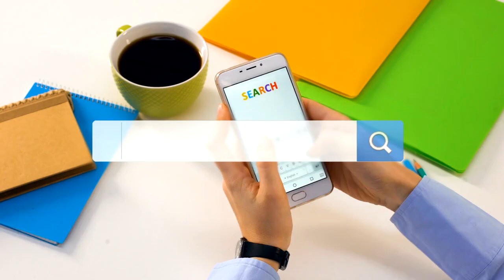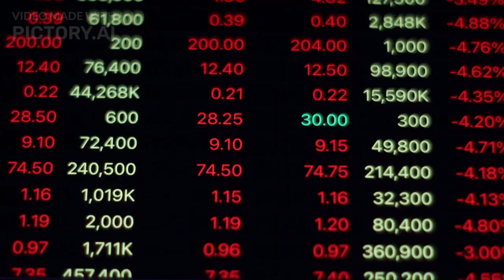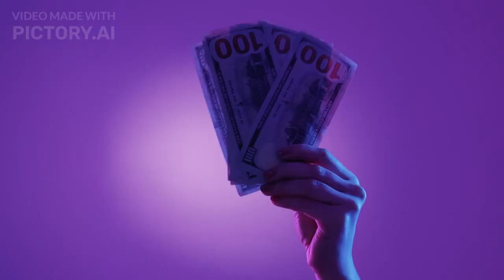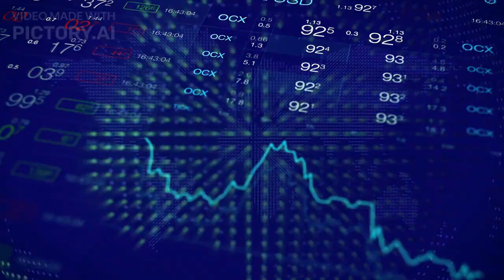"Unlocking Andrew Tate's Foolproof Method to Instant Wealth"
In this video, we delve into the intriguing world of Andrew Tate's "How to Get Rich Quick" Method and provide a comprehensive explanation for those seeking instant wealth. Andrew Tate, a successful entrepreneur and champion kickboxer, has developed a foolproof strategy that has helped numerous individuals realize their financial dreams.

In this insightful video, we break down Andrew Tate's incredible wealth-building method step-by-step, highlighting the key principles and strategies he employs. From identifying lucrative opportunities, mastering the art of negotiation, and leveraging your existing skills and resources, Andrew Tate's approach is designed to accelerate your path to riches.

We explore how embracing a mindset of abundance and persistence can be instrumental in achieving extraordinary results. Additionally, we touch upon the importance of discipline, self-belief, and the willingness to take calculated risks in pursuit of your financial goals.

Unlocking Andrew Tate's proven method can potentially transform your financial situation and open doors to endless possibilities. Whether you're an aspiring entrepreneur, a curious individual, or simply seeking inspiration, this video is an invaluable resource for understanding and implementing Andrew Tate's wealth-building techniques.

Don't miss out on this opportunity to learn from a renowned expert and gain valuable insights into the world of rapid wealth accumulation.